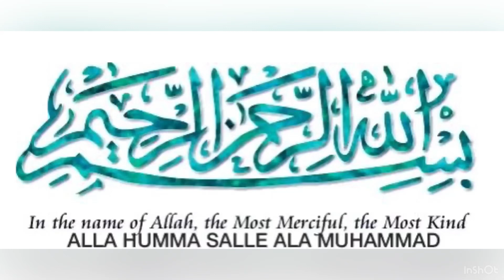Chicken bread pockets recipe | chicken bread pockets banane ka asan tarika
Chicken bread pockets recipe
Chicken bread pockets banane ka asan tarika